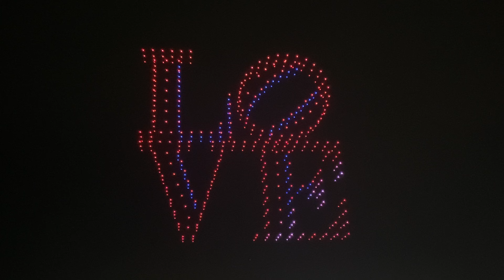[드론쇼] 2023.02.11 19:00 광안리 M 드론 라이트쇼 4K60fps | 주제 - 발렌타인데이 고백 | Gwangalli M Drone Light Show